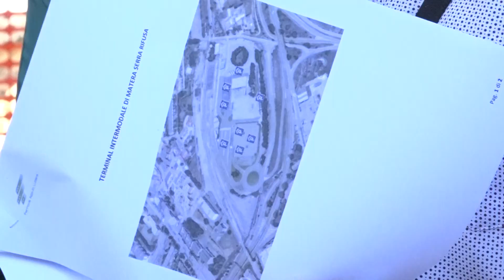Matera. Terminal bus di Serra Rifusa, approvata la convenzione attuativa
Le opere appaltate dovranno essere completate entro il mese di settembre del 2018 stante l'urgenza – si legge dalla delibera - di realizzarle proprio entro quel periodo. Il costo dell’opera, è pari a poco più di €.7.268 mila euro.